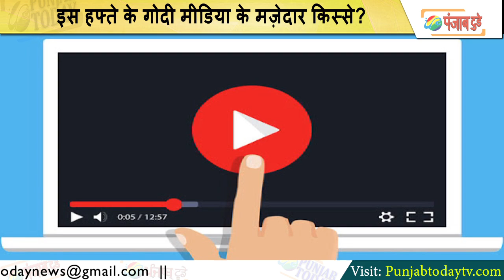इस हफ्ते के गोदी मीडिया के मज़ेदार किस्से! Godi Media Week Roast | Arnab Sudhir | Punjab Today TV